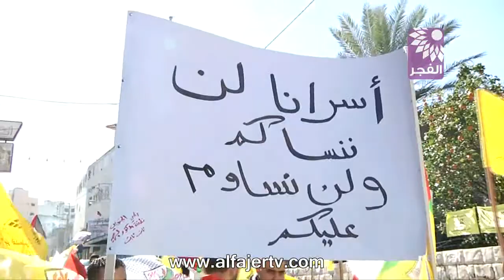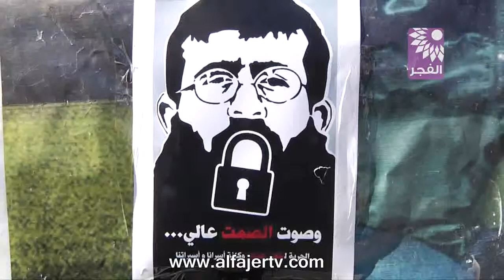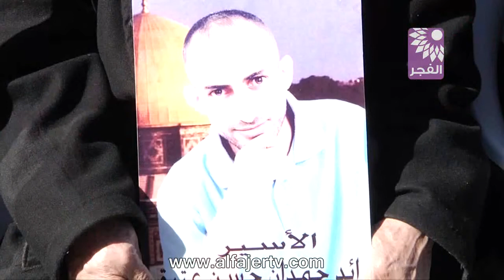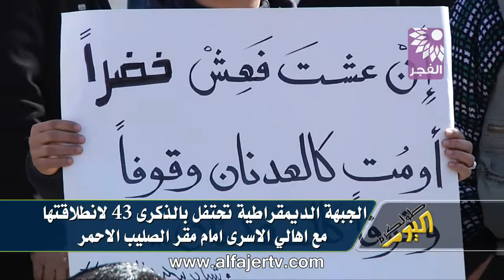الجبهة الديمقراطية تحتفل بالذكرى 43 مع اهالي الاسرى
تلفزيون الفجر الجديد 21/2/2012 - الجبهة الديمقراطية تحتفل بالذكرى 43 لانطلاقتها مع اهالي الاسرى امام مقر الصليب الاحمر